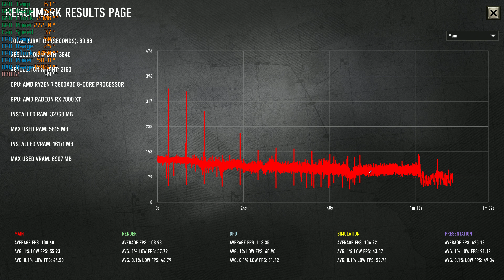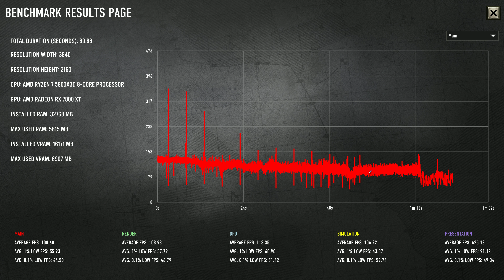Company of Heroes 3 Benchmark 4K Ryzen 7 5800x3D Sapphire Nitro+ 7800 XT Maximum Settings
Processor: AMD Ryzen 7 5800x3D
Motherboard: MSI MAG B550M Mortar Max WiFi
Memory: G.SKILL Trident Z Neo(for AMD Ryzen)32GB 3600MHz
Video Card: Sapphire Nitro+ 7800 XT
SSD: Western Digital WD Black SN850X 1TB NVMe
HDD: Seagate BarraCuda 6TB 3.5-inch Hard Drive
Water Cooling: NZXT Kraken X53 RGB - 240mm Liquid Cooler White
Power Supply: Corsair RMe Series RM850e - 850 Watts

00:00 4K Raster Maximum Settings
02:11 4K FSR 2 Quality Maximum Settings